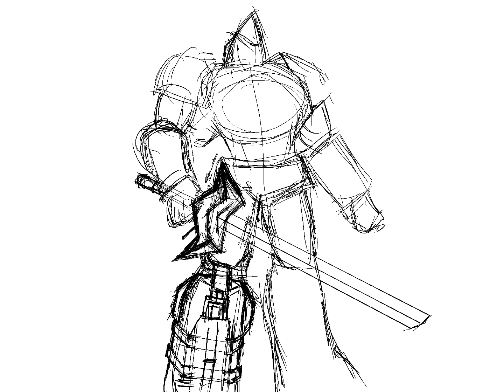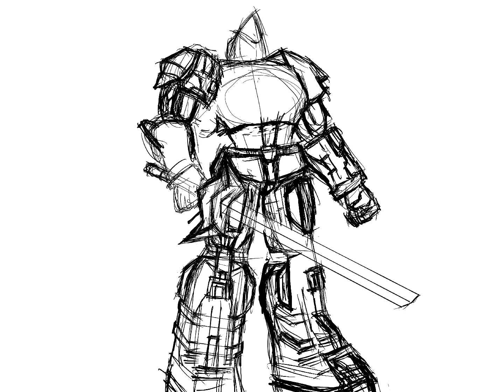VOLTES V LEGACY Laser Sword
Musician: @iksonmusic